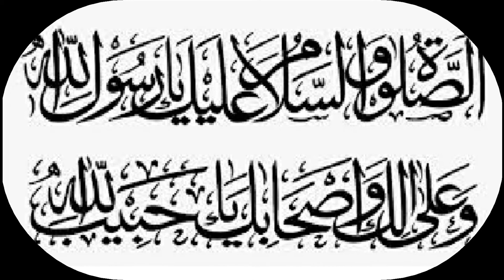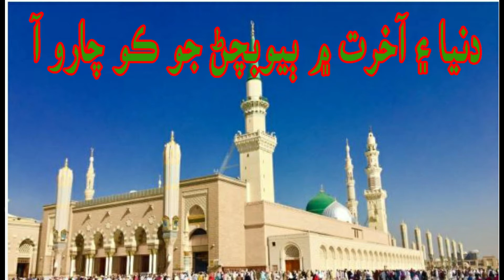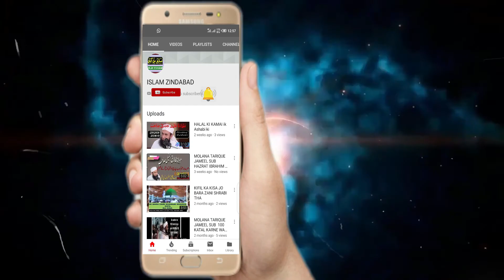new sindhi naat mran tho maa bachayo yaa rasolallah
new sindhi naat mran tho maa bachayo yaa rasolallah voice makhno faqeer